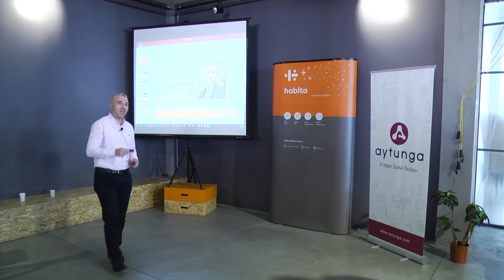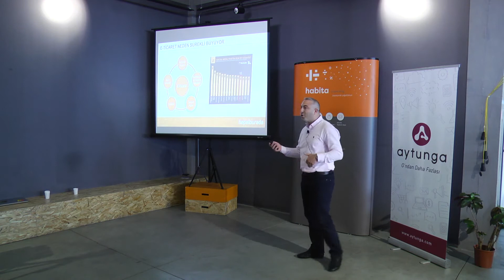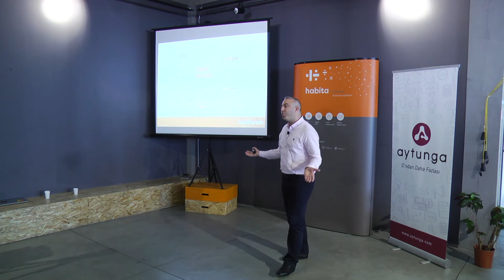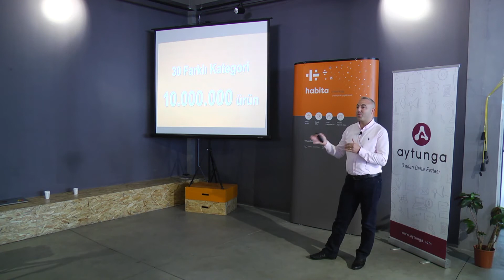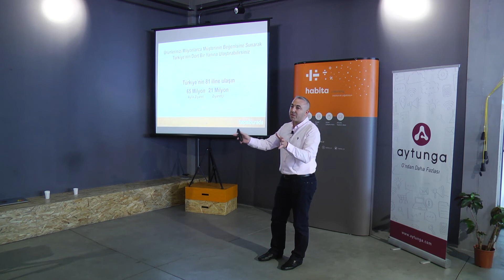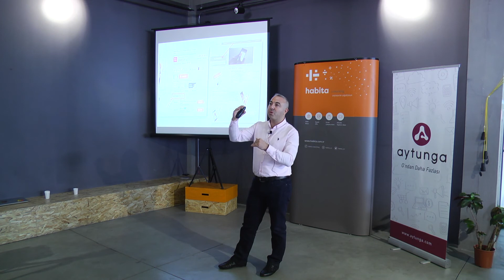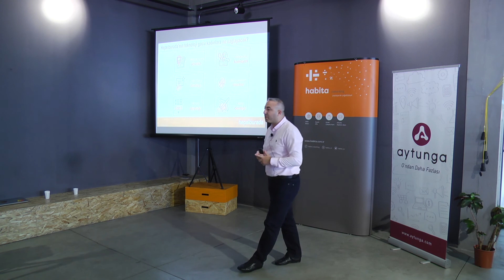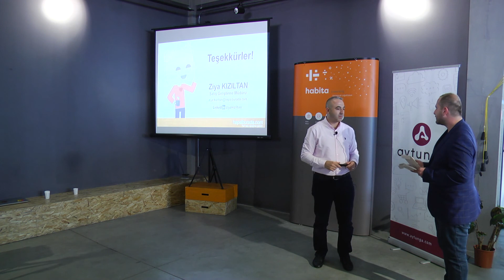E-Ticaret - Ziya Kızıltan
Dijital dönüşümü, yapay zeka, sanal gerçeklik, dijital medya, fotoğrafçılık üzerinden  bahsederken, hayat alışkanlıklarımızı değiştiren yeni teknolojiler arasında e-ticaretin önemini vurgulamazsak olmazdı. Ülkemizde bu alanda lider kurumlarından birinin satış geliştirme müdürü olarak, görev yapmakta olan Ziya Kızıltan, global marka yolunda emin adımlarla ilerleyen HepsiBurada.com 'dan örneklerle e-ticareti anlattı. Ne gibi yenilikler bizi bekliyor, nelere dikkat etmeliyiz, e-ticaretin yükselen trendleri nedir, kısaca eleoktronik ticararette başarı için ne yapmamız gerekiyor gibi, bir çok sorunun cevaplarını Aytunga'nın ev sahipliğinde 'Karanlıkta Güneş Ol!' etkinliğinde sizin için yanıtladı .  Ayrıca HepsiBurada.com bizler için ne gibi yenilikler getiriyor, birinci ağızdan öğrenebileceğiz. İyi seyirler..

Ziya Kızıltan Kimdir?
1983 yılında İstanbul’da doğmuştur Yıldız Teknik Üniversitesi Fizik Bölümü mezunudur. İlk İlk profesyonel satış kariyerine Tatil sektöründe başlayan ve daha sonra Aktif Satış alanında Temizlik ve Sağlık Sistemleri satarak devam eden Kızıltan, bu sektörde elde ettiği başarılar sayesinde Satış Müdürü, Ofis Müdürü ve Türkiye Satış Direktörü pozisyonlarına yükselmiştir. 2010 yılında serbest girişimciliğe başlamış, 2013 yılında kurulan, e-ticaret ile Tavsiye Pazarlaması sektörlerini bir araya getiren incir.com projesinde kuruluş aşamasından itibaren Pazarlama Müdürü olarak görev almıştır. 2016 yılının sonlarında Doğan Online ailesine katılan Kızıltan halen Hepsiburada.com’da Satış Geliştirme Müdürü olarak çalışmaya devam etmektedir.